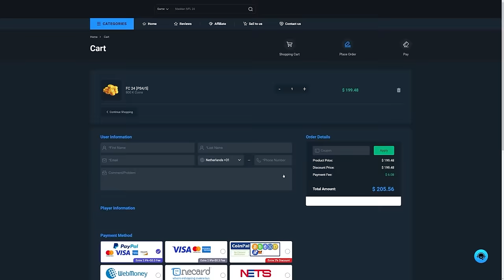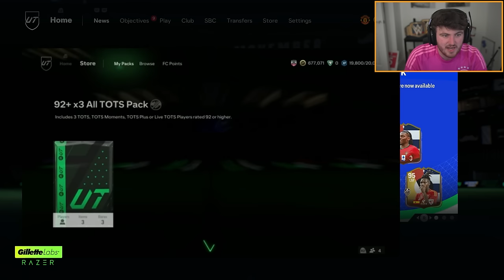I OPENED EVERYTHING FOR MAKE YOUR MARK 🔥 EA FC24 Ultimate Team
FC24, EAFC24, Ultimate Team, Make your mark, Team 2, MYM, pack opening, pack, SBC, upgrade, Make your mark team 2, MYM team 2, Store packs, Foundation pack, Make your mark foundation pack